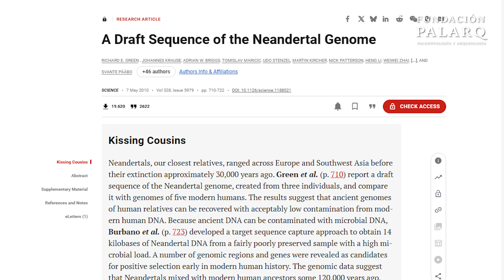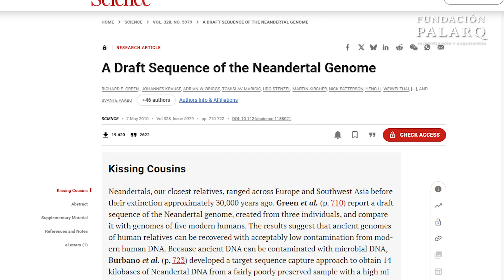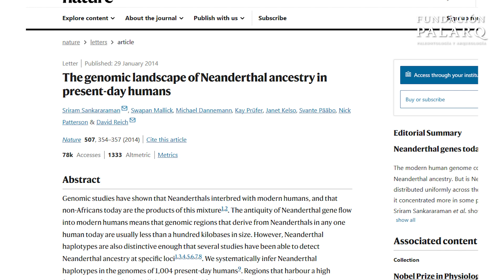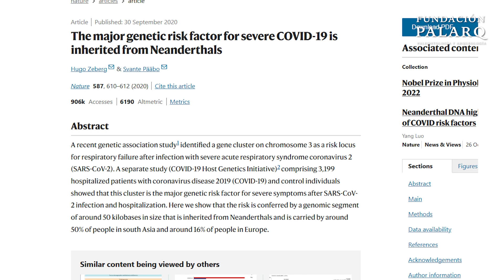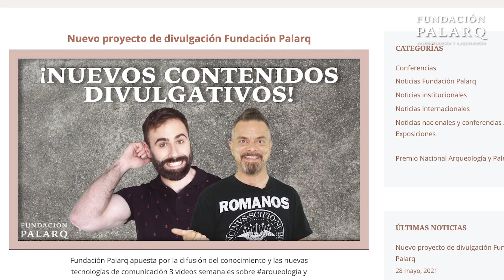🧬 ¿Cuánto ADN neandertal tienes? ¡Descubre tu legado genético!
¿Sabías que llevamos ADN neandertal en nuestro cuerpo? Un descubrimiento revolucionario cambió nuestra visión de la evolución humana: los Homo sapiens y los neandertales se cruzaron, y hoy en día heredamos entre un 1% y un 4% de su material genético. Pero, ¿qué significa esto para nosotros? ¿Afecta nuestra salud, nuestra piel o incluso nuestra respuesta a enfermedades?

En este video exploramos los hallazgos del Proyecto Genoma Neandertal, liderado por Svante Pääbo, y descubrimos cómo ciertos genes heredados de los neandertales influyen en nuestra inmunidad, pigmentación y metabolismo. Además, analizamos investigaciones recientes que vinculan estas variantes genéticas con condiciones como la diabetes o la gravedad del COVID-19.

💡 Temas destacados en este video:

✅ ¿Cuánto ADN neandertal tenemos y cómo se distribuye en la población actual?
✅ ¿Cómo afectan estos genes a nuestro sistema inmunológico?
✅ ¿Los neandertales influyeron en el color de nuestra piel y cabello?
✅ ¿Existen ventajas o desventajas en nuestra herencia genética neandertal?